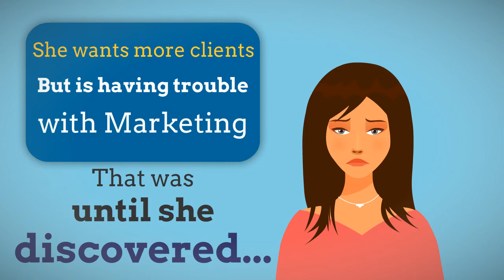Anna the "Wellness Coach" from Asheville - Marketing for Your Lifestyle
The technology of today allows the average person to generate a substantial income by leveraging their time and energy with internet tools, techniques and strategies.

TRAFFIC + CONVERSIONS = SALES

However, most people are either too busy taking care of current clients, or totally perplexed with all the internet marketing confusion.

Which is the PERFECT reason to OUTSOURCE to Synergy Cafe.